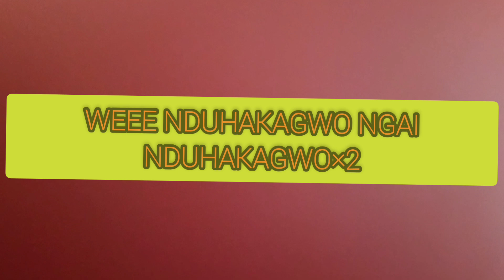Nduhotagwo .song by Betty Bayo .lyric video